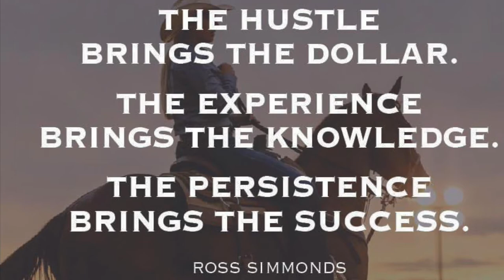Barn Vlog #2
A little bit of everything the last couple weeks! Lots of lessons, a successful spring break camp, riding outside finally, horse training, barrel racing action, etc. We are going to be super focused here on spring cleaning and projects around the ranch - excited to share!